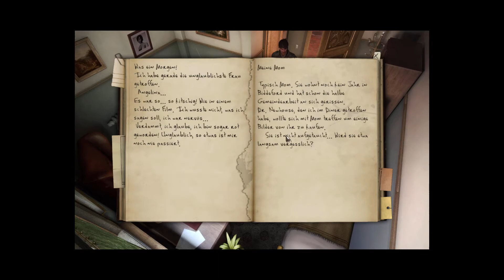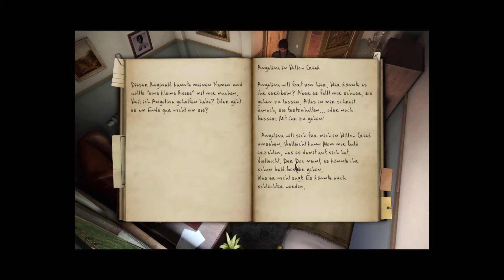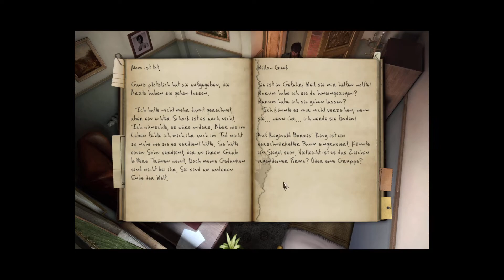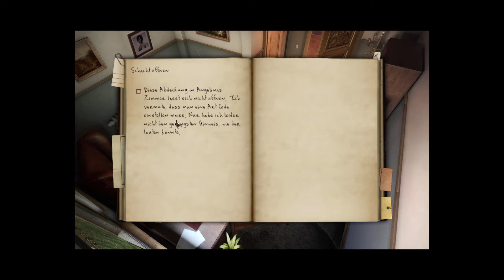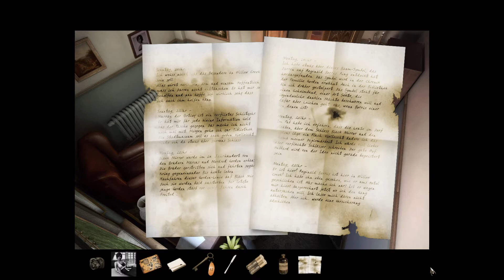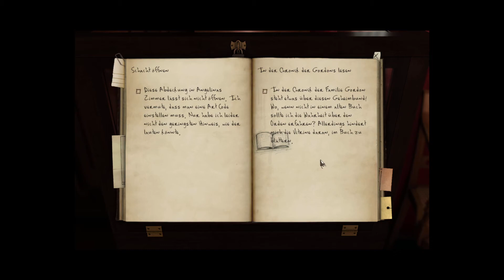Black Mirror II: Reigning Evil 🔪 #07 | Zurück in Willow Creek | Let's Play deutsch HD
Darren ist nach Großbrittanien gereist. In Willow Creek angekommen, geht er zum Hotel "Gordons Palace". Dort residiert auch Angelina. Der Hotelier will ihm aber nicht sagen, in welchem Zimmer sie wohnt. Durch eine List gelangen wir hinein und entdecken eine geheime Luke in Angelinas Zimmer und einen Brief für Darren. Das Symbol auf dem Ring gehört zu einer geheimen Bruderschaft, zu der Reginald Borris auch gehört. Ob Darren im Museum und in der Bibliothek mehr erfahren kann?
Darren has traveled to Great Britain. Arriving in Willow Creek, he goes to the hotel "Gordons Palace". Angelina also resides there. But the hotelier won't tell him which room she is staying in. By a trick we get inside and discover a secret hatch in Angelina's room and a letter for Darren. The symbol on the ring belongs to a secret brotherhood to which Reginald Borris also belongs. Will Darren be able to find out more in the museum and library?
Titel:                         BLACK MIRROR II: REIGNING EVIL
Genre:                      Point and Click
Entwickler:              Cranberry Production (Deutschland)
Publisher:                dtp entertainment (Deutschland)
Spiel-Engine:           Vision-Engine

Synchronsprecher:

Tim Knauer als Darren Michaels
Eva Michaelis als Angelina Morgan

Murray, der Hotelier: ?
Miss Amanda Valley, die Biblothekarin: ?
Bobby Ackland, der Wachmann: ?